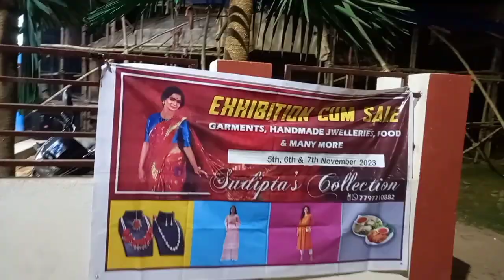Vijay sammilani at Netaji Bhawan Durgapur//daily vlogs//Vlogs with SURABHI